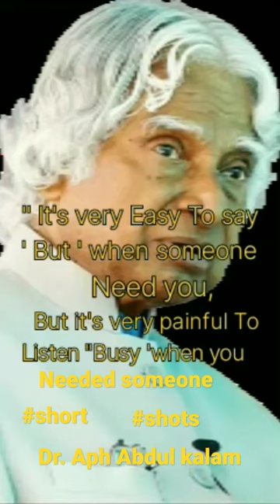It's very Easy to say, Dr. APJ Abdul kalam inspiring quotes..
shots It's very Easy to say, Dr. APJ Abdul kalam inspiring quotes..motivation life story video.. Dr. Apj Abdul kalam inspiring quotes motivation life story video. WhatsApp status video.. shots video "Best brains " Dr. Apj Abdul kalam inspiring quotes motivation life story video. Omira al ta weel, bageshwar dham ki katha, bageshwar dham sarkar, belly fat workout, best telugu songs, bmw g310rr, bts, caring boyfriend, compound interest tricks, cow short video, craft haul, dos fikar kara main kedi gal da, deepika and shahrukh, devon ke dev mahadev, dhee is lastest episode, dil deta ni hela dildar sanwariya ho, disha online classes sanskrit gadyansh, ek duje ke vaaste season 2,exercise be for runing, gajar ka halwa, gore gore mukhde pe kala kala chasma, governance, guruwar bhojan, husband wife, ips twinkle jain, jumping um pumping um song, khan sir sssc mts class 2023,mahila sashakt karan speech, milana kannada movie puneeth rajkumaar, motivational video, new South movie, o sho hindi speech, radha krishna status, rakhi charna de kol bhai harbans sing, respect status for whatsApp, sanam teri kasam movie songs lyrics status, suna hai tere dil pe mera, surface area and volume class 9formula trick, tarak mehta ulta chashma, the rock vs brock Lesnar 2023,tratak , tum hi ho, upsssc forest guard cut off 2022,veer mahaan vijay speech whatsApp status..